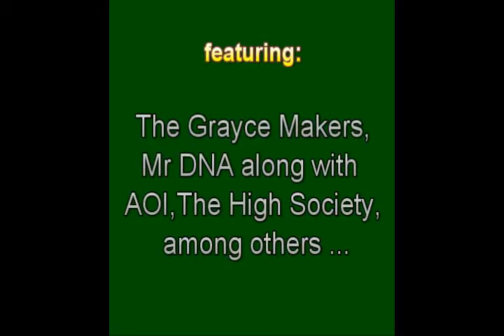Melbourne Law Reform 20/4 Peaceful Rally 2011 - Gathering and optional Blaze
Time
20 April · 2011- 16:00 - 18:30
Location
Melbourne CBD State Library Melbourne, Australia 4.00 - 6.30/7pm

Please select guests under the event picture.So it will be HUGE we are aiming for 3,000 So please help and friend suggest . It has been too long since this happened..
Please dress to mock the stereotypical image of a drug user .Dress Smart casual , with green accessories .Guy Fawkes masques are welcome - if you wish to be anon.

Men Suit up, green tie and collar & women business attire (Grass and class ) it does not have to be a serious suit - make it fun Green theme..
It will begin at 4.00pm and end at 6.30- 7 pm with entertainment

The Grayce Makers , Mr DNA along with AOI , The High Society among others will be playing.. Anyone who would like to play or give a speech leave a message on this page

We want to make a statement showing that marijuana usage is spread right across society . To demonstrate that business people , professionals and the pillars of society are also using the herb .
Arnold Schwarzenegger Decriminalized it for medical use in the U.S.A.. Why are we falling so far behind when we could be advocating Medical Marijuana for all the people suffering and being fed extremely addictive pharmaceuticals

Also why is it Decriminalized in Adelaide and you can have 3 plants ?
The same in Canberra but two plants ...
Come one come all Children , parents everyone is welcome - especially non smokers who are for the medical benefits it provides ...
Harvard university has proven that with cannabinoid research they have cut the growth of a cancerous tumour cell in half.. I feel very strongly that our Government should start implementing alternatives ..

The U.S have now taken a part of T.H.C and classed it as a schedule 3 drug for medicinal use whilst keeping the plant schedule A .. Proving its medicinal qualities .. Dont be surprised if they start selling people Cancer reducing tablets for a fortune in the near future ..

We will be having speakers from all walks of life .. Various music styles Dubstep, folk, reggae etc All will be announced closer to the date
Blazing is optional and at everyone's own discretion ;) (colts foot ) look it up !
The Australian Sex Party will also be attending with Joel Murray and Eamon Cole-flynn giving a speech ... We are also waiting on confirmation from other Political parties ..
Robbie Thorpe a well known and long time activist will be speaking as well. Also very proud to announce that The GROOVER will be in attendance representing The Nimbim Hemp Embassy from NSW ! ...LEAP - Australia ( Law Enforcement Against Prohibition )will also be in attendance.. WIN !

If anyone feels they could contribute please leave a message on this page .
There will also be audience participation so you get to have your say too . Bring food and a good mood .. i.e picnic basket / refreshments ..
Get on it ladies and gents, not long now and please note that this has not happened in Melbourne since the 60's &70's
There are a few surprises to come .. And maybe an after party ;) So no drinking till after .. That is the only way you will cause trouble .. ..
Melbourne Law Reform 20/4 Peaceful Rally 2011 Gathering and optional Blaze Marijuana Weed Dope Kush Ganja Medical MasterBong08 Master Bong Cone High Peace Australia Victoria State Library Bud Smoke Joint Porn Facebook Music Julia Gillard Medicinal Eminem Reggae School Health Healthy Legalize it Fluffee Talks Raywilliamjohnson Ray ShaneDawson Shane Dawson Offyatree Off Ya Tree Subbass Kutsnake Australian Sex Party DanceHallReggae Dance Hall LEAP L.E.A.P Law Enforcement Against Prohibition